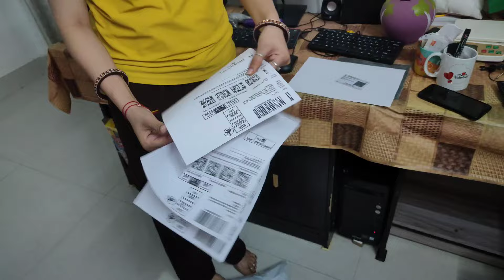आज लेके आये है न्यू डिजाइन लहगा लुगड़ी कलेक्शन (collection ) all India home delivery#manuveervlogs